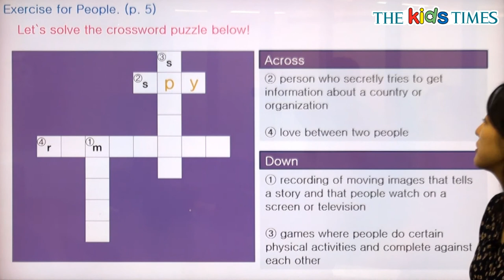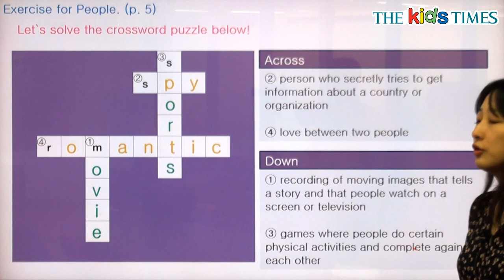Tom Cruise - 전나리 선생님과 함께 하는 People 동영상 강의 ( The Kids Times - No.410 )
탐 크루즈